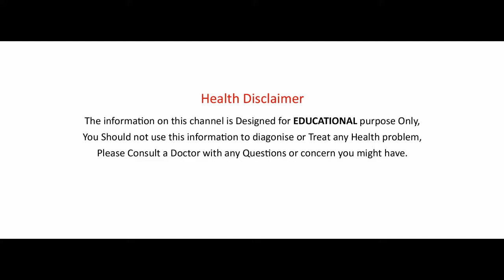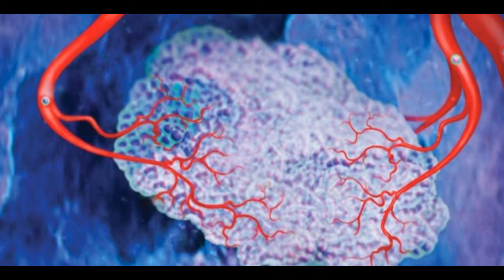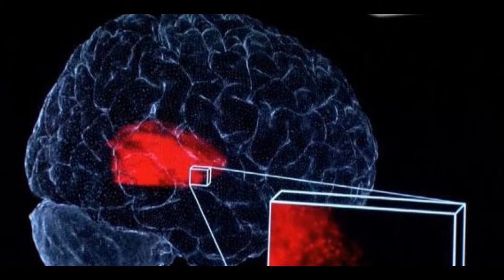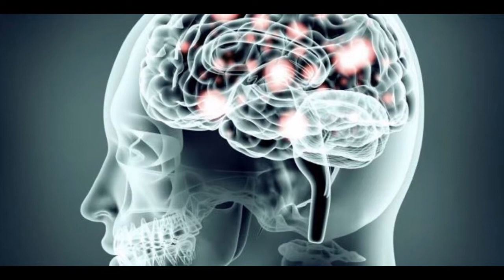Brain CANCER Symptoms and Causes | Stages of Brain Cancer | Health Tips in Telugu | Mana Tube